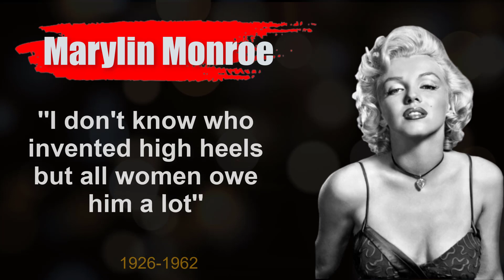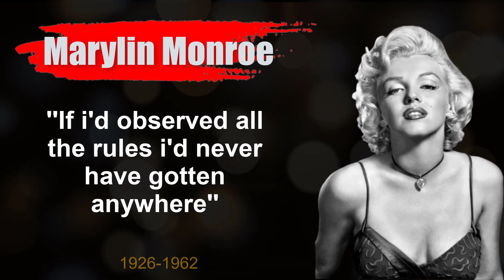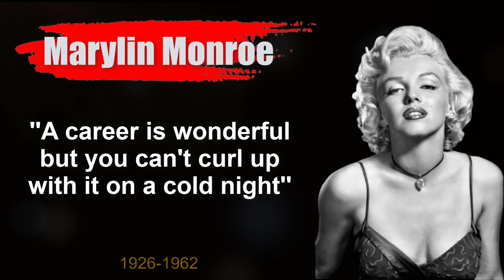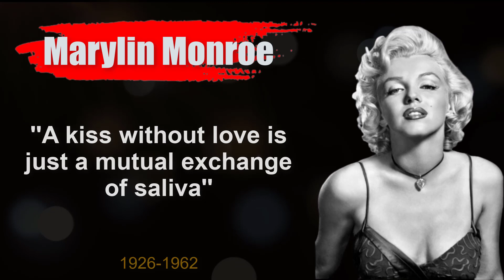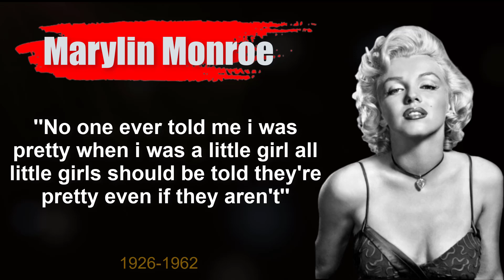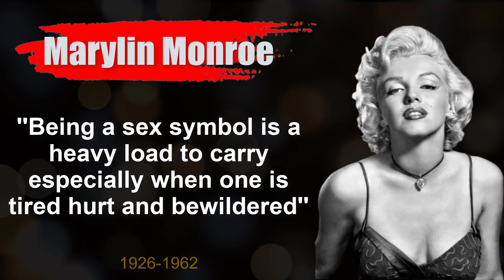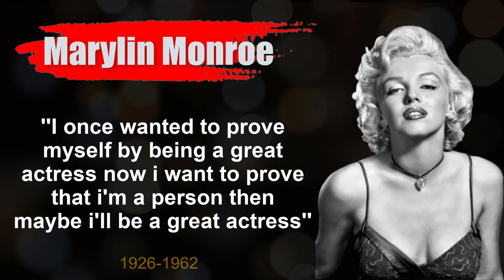Marylin Monroe's Quotes you need to Know before 40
Marylin Monroe was an American actress, model and singer. Famous for playing comedic "blonde bombshell" characters, she became one of the most popular sex symbols of the 1950s and early 1960s and was emblematic of the era's sexual revolution.

This video is quotes from Marylin Monroe. This quotes compilation is made of her best quotes and we hope that these life quotes can make you think about many things in your life. Marylin Monroe's quotes are definitely worth your time. Don't forget to take screenshots of the quotes you like to put together your collection of inspirational quotes.